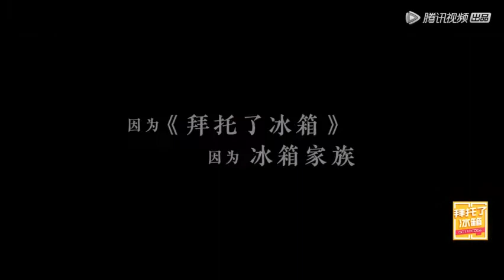Jackson Wang (GOT7) -From 2015 to 2018 Go Fridge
New Season will be aired this April